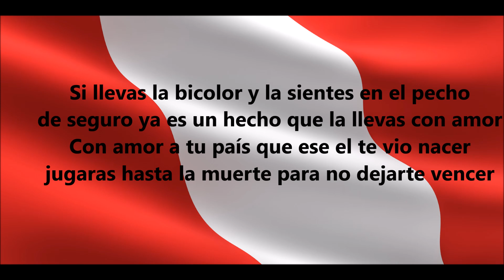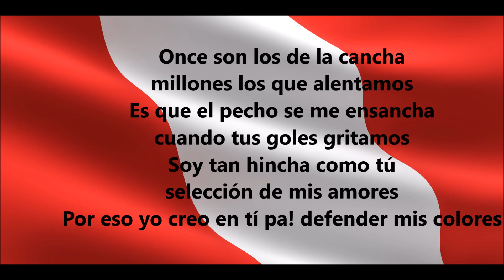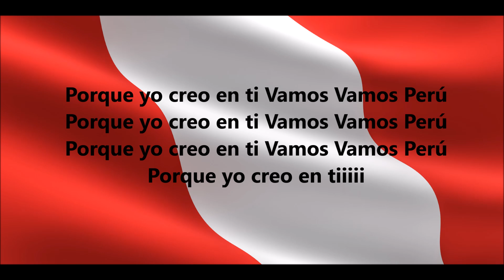Porque Yo Creo En Ti (Letra) - Marco Romero - Vamos Perú - Rusia 2018 "Dj Godeau"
Porque Yo Creo En Ti (Letra) - Marco Romero - Vamos Perú- "Dj Godeau"